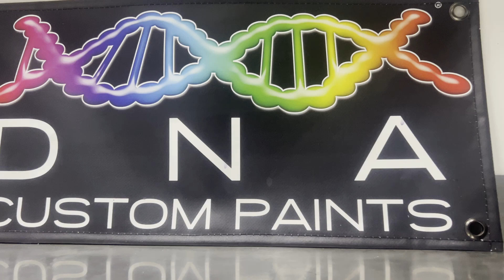Molten Red Helix Basecoat